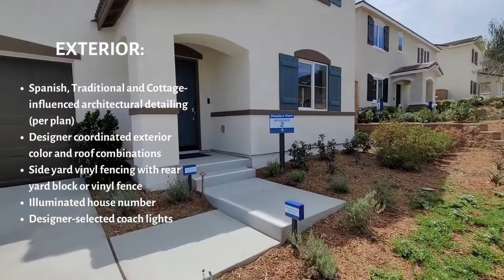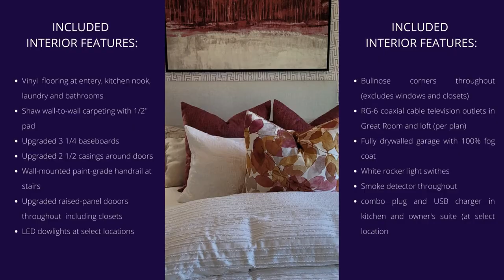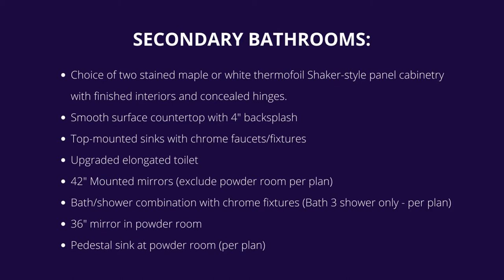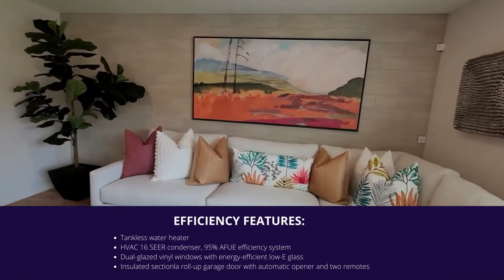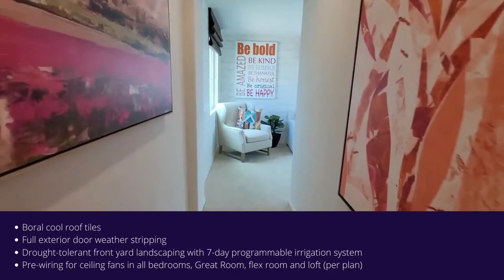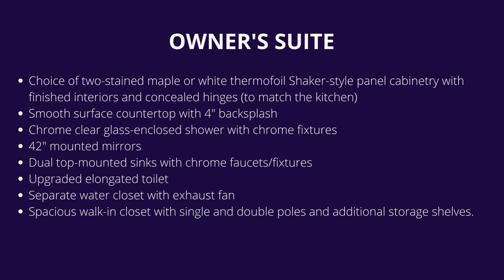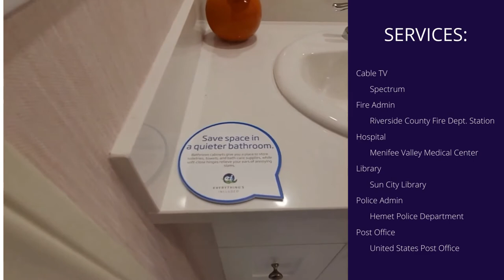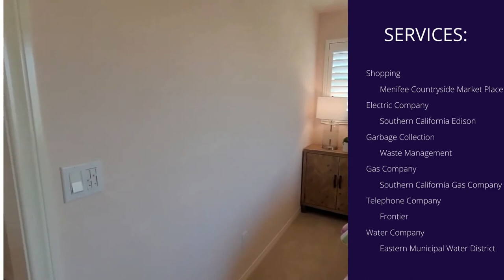Residence 2 Lennar prairie crosiing meadow view winchester ca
Residence 2 Meadow View by Lennar at Prairie Crossing

Approx. 2,203 sq. ft.
Two - Story
4 Bedrooms
3 Bathrooms
Great Room
Nook/Dining Room
Kitchen Island
Walk-In Pantry
Loft 2 Bay-Garage
Optional 3-Bay Garage

*All information are subject to change.

Always hire a knowledgeable Realtor that knows New Construction Homes!

If you or someone you know is interested in owning this floor plan, I’m happy to help.

FOLLOW ANGELA CARPIO, REALTOR! 📱

Angela Carpio is a Realtor passionate in helping her clients achieve their dream of owning their home.